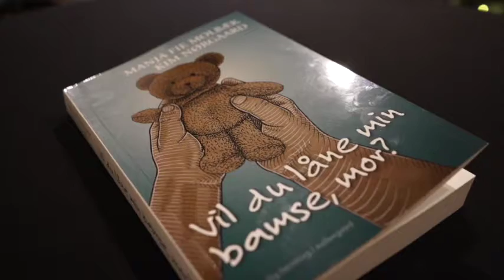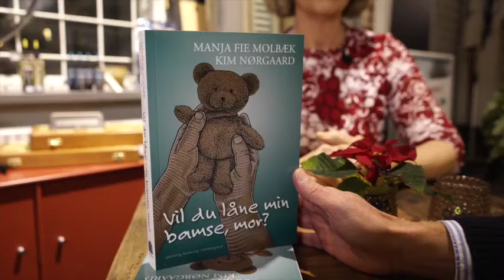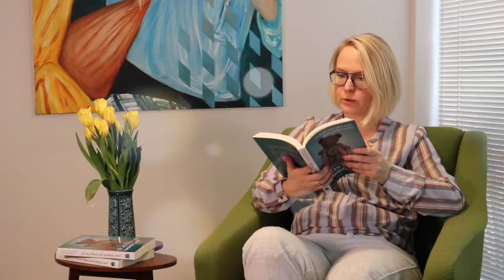Online bogrelease på "Vil du låne min bamse, mor?"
Det gælder om at tænke ud af boksen i disse tider. Alle er udfordret og vi kan ikke udskyde alt til når vi må mødes igen. Derfor er vi stolte over at kunne byde Jer velkommen til online bogrelease coronastyle

Bogen “Vil du låne min bamse, mor?” udkommer i dag og vi skal møde forfatterne til bogen, Kim og Manja. Udover dem har vi også en masse spændende gæster i studiet. En veloplagt Bubber er manden, der binder det hele godt sammen.

Mød:
Direktøren fra Hjernesagen Birgitte Forchhammer
Hanne Gullestrup fra Pårørende i Danmark.
Birger Kjærbye, som udover at være ejer af caféen, hvor vi sender fra også selv blev ramt af blodpropper i hjernen.
Kim og Manja’s tre børn Iben, Anika og Kalle.
Pigerne fra Instagram Marianne og Maria, en bogblogger og influencer. De har læst bogen og kommer med deres anmeldelse.

Kig med :-)